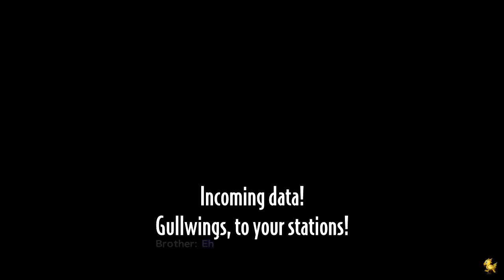Ex-Summoners - Final Fantasy X-2 Ep. 8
Let's hang out with a mean lady, an attempted murderer and a cool kid!